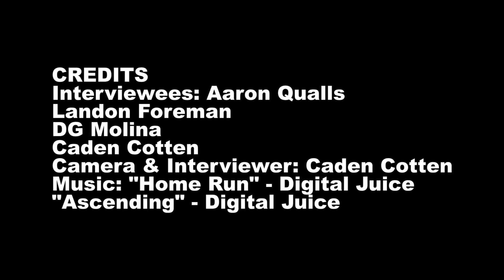Documentary - "A Trackside Hobby" by Caden Cotten